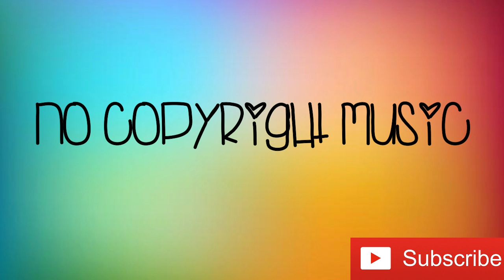Dj Quads - You My Love (No Copyright Music)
Music for Yoga, Meditation, Healing and Relaxing. I get my inspiration from all over the world. There's an unlimited source of rythms, instruments and soundscapes to be explored.
My music is mainly written for:

* YOGA - Zen yoga, savasana and vinyasa.

* MEDITATION - Deep meditation, mediation sleep, guided meditation

* WORKOUT - Music for running, music for workout, fitness music

* SLEEP - Sleep difficulties, deep sleep, sleep sounds

* STUDY/FOCUS - Concentration, study motivation, study focus

* SPA/MASSAGE - Spa relaxation, spa music, spa environment

Song Name: Dj Quads - You My Love (No Copyright Music)